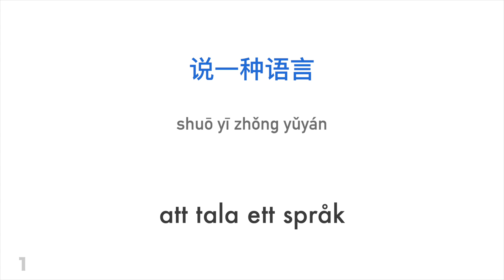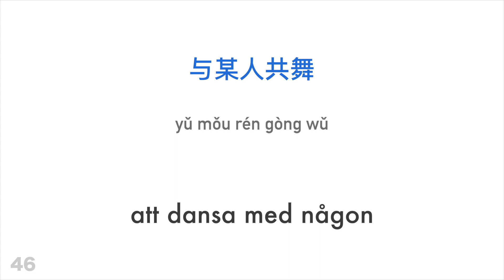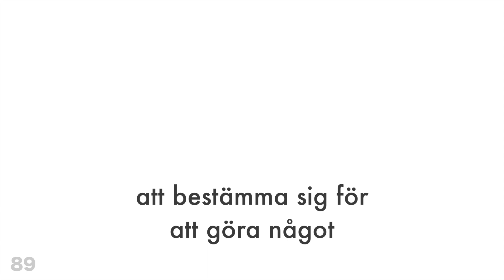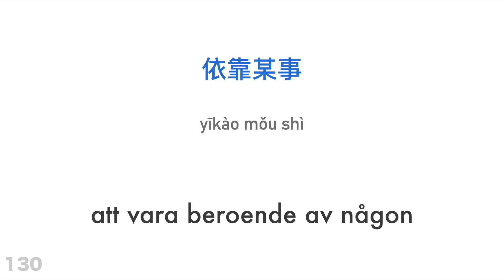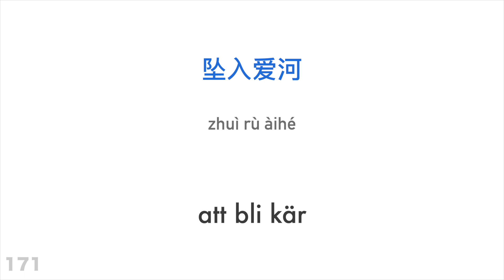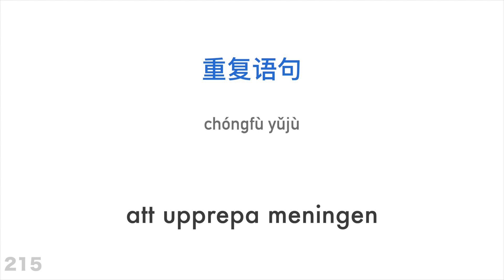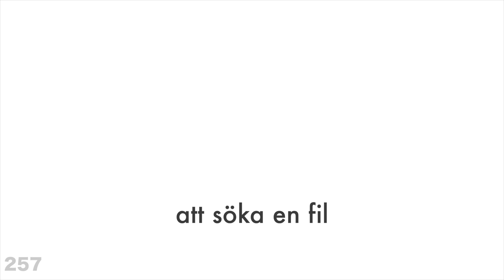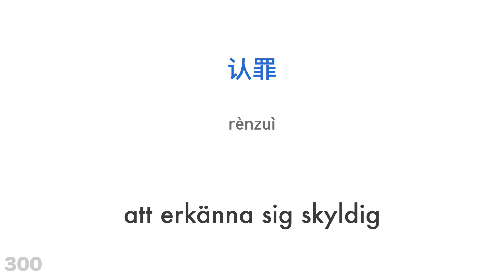300 verb + Läsa och lyssna: - Kinesiska + Svenska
Vill du lära dig mer?